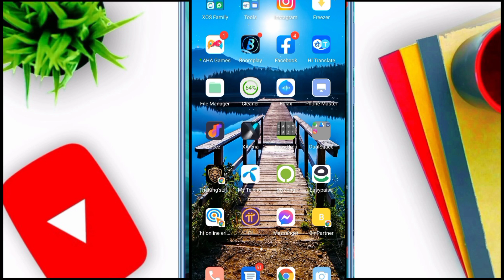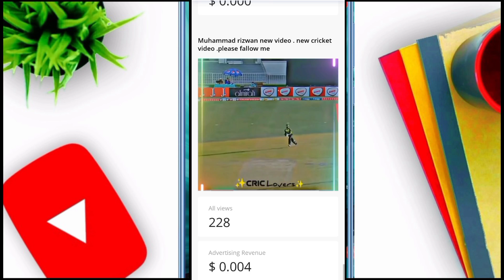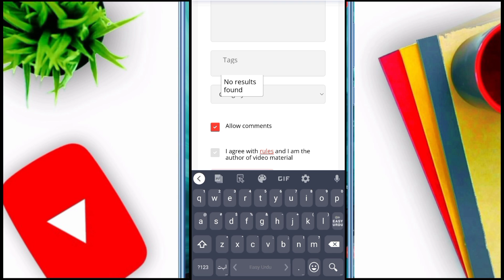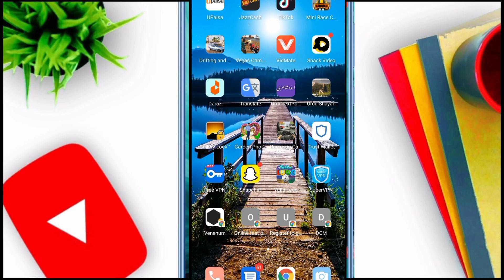Febspot Earn Money || Online Earning in Pakistan Without investment || Make money online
In this video i will tell you how to earn money online from febspot platform. It is best online earning website to make money online by uploading videos like youtube. You can create channel on this website and earn money without monetization